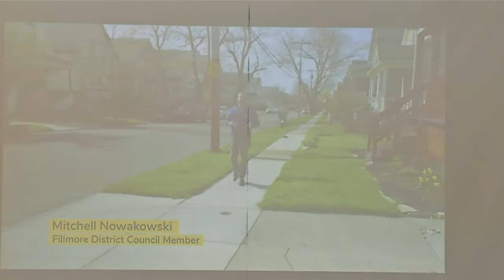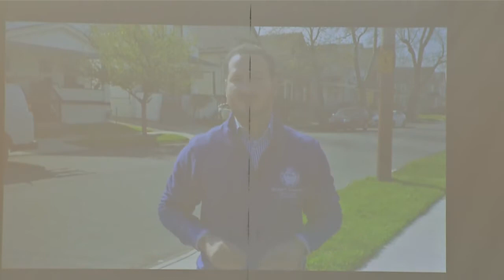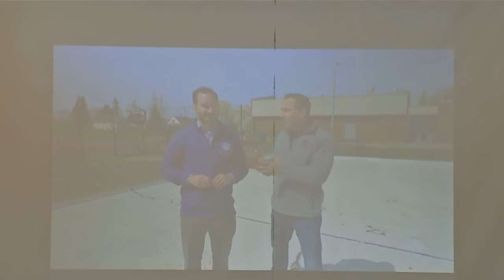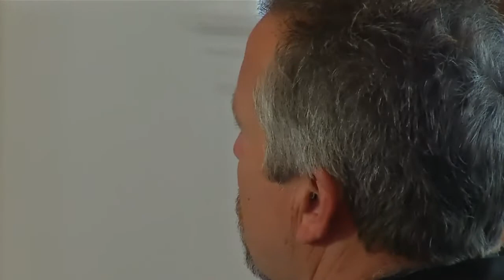Eight Days of Hope announces plans to repair homes in Buffalo